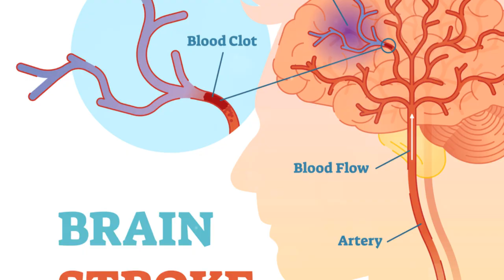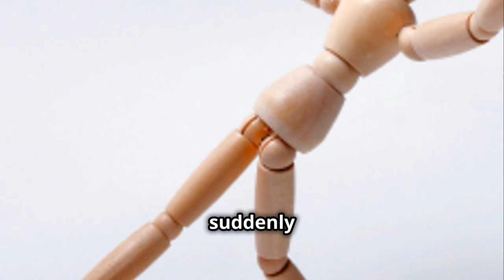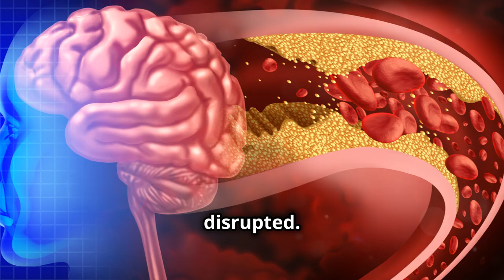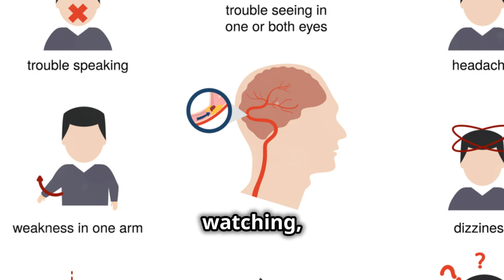Top 5 Warning Signs of Silent Stroke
Learn about the top 5 warning signs of silent stroke in this informative video. Silent strokes can lead to serious brain damage and neurological symptoms, but being aware of the warning signs can help prevent them. Watch to gain valuable medical advice on stroke awareness, brain health, and vascular health. Stay informed and take care of your neurological well-being with these essential neurology tips.